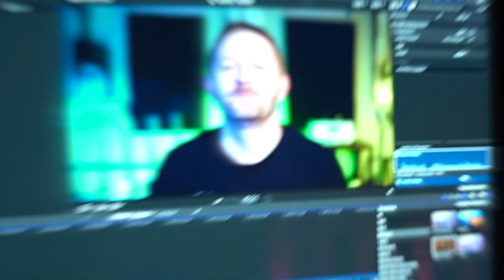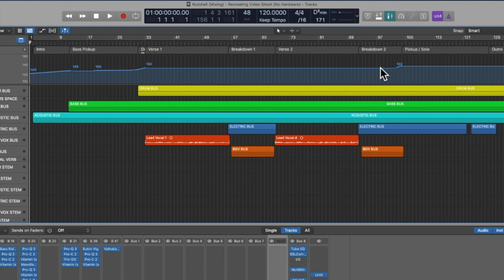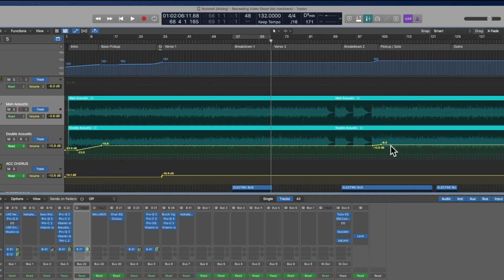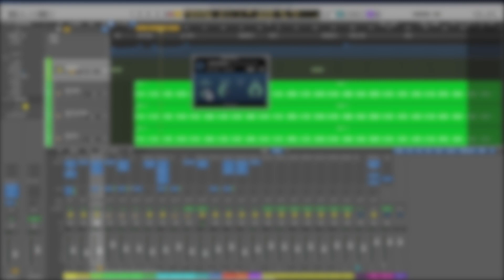Recreating: Alice in Chains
In this video, I break down Alice in Chains' "Nutshell" to see what makes it work, and then I walk through my attempt at a faithful recreation of the song. Featuring Eric Herbrandson on drums.

00:00 - Start
00:30 - Recreating: Nutshell
01:54 - #4: The Arrangement
04:08 - #2: The Acoustic Tones
06:13 - My Take on the Solo
08:21 - Recreating the Reverb
10:47 - Recreating the Acoustic Guitar
12:55 - Recreating the Bass
15:18 - Recreating the Electric Guitar Tone
16:25 - The End: We Did It!
16:47 - Outro